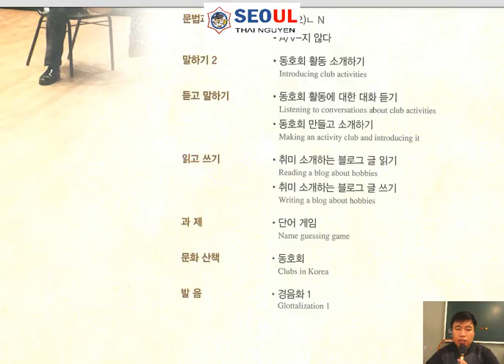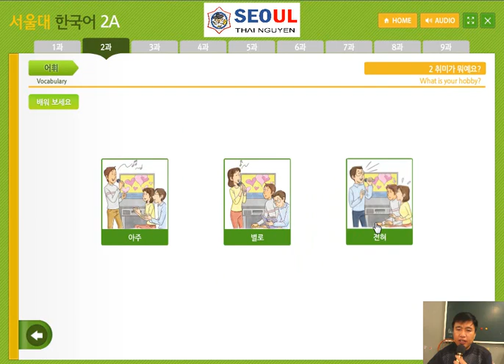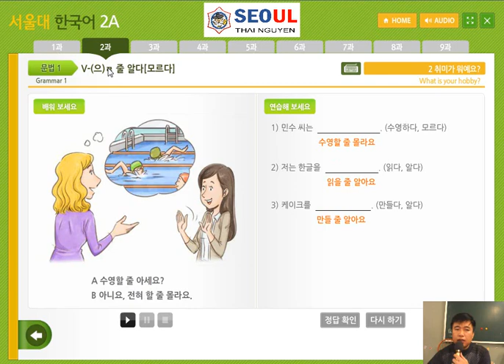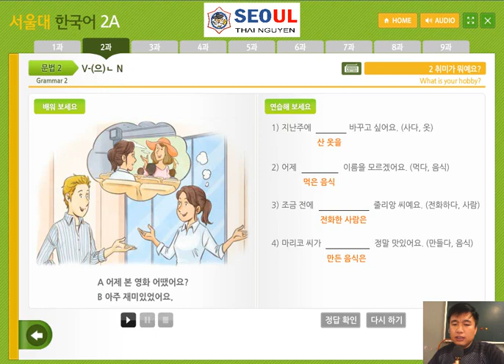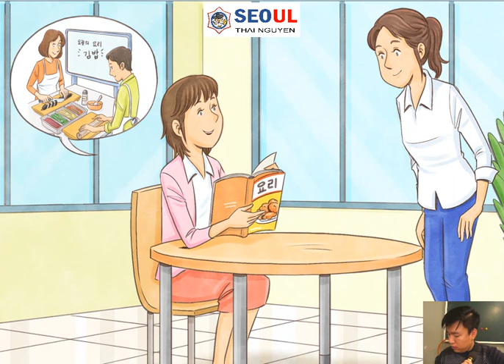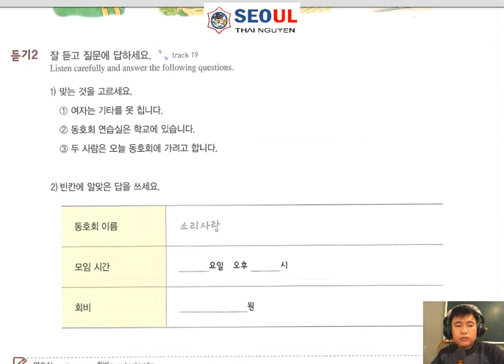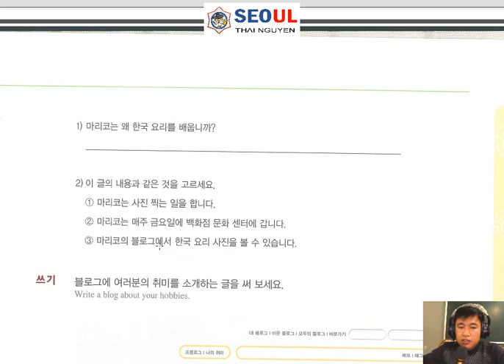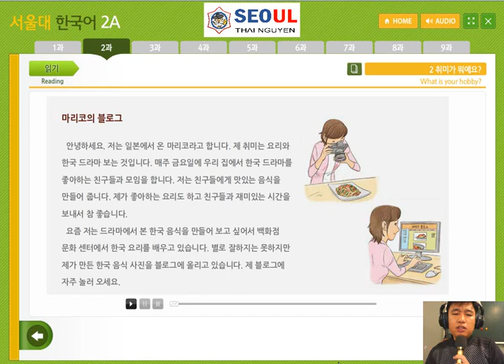Tiếng Hàn Seoul 2A. Bài 2: 취미가 뭐예요? Sở thích của bạn là gì?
YÊU CẦU KỸ NĂNG SAU KHÓA HỌC

Bài 1: Chào hỏi, giới thiệu về gia đình, quê hương, thực hành thành thục
Bài 2: Sở thích của bạn là gì ? Cách xây dựng và hoạt động của câu lạc bộ, thực hành thành thục.
Bài 3: Nói về kinh nghiệm đề nghị và kỹ năng từ chối, thực hành thành thục,
Bài 4: Kỹ năng chọn áo, mua và đổi - trả lại hàng. Thực hành thành thục.
Bài 5: Đề cử các gói du lịch và một số địa điểm du lịch, thực hành thành thục.
Bài 6: Gửi bưu phẩm và Đổi tiền ở ngân hàng, thực hành thành thạo
Bài 7: Tìm đường và chỉ đường, thực hành thành thục.
Bài 8: Biểu hiện sự cảm thông và kể về bầu không khí tại cuộc phỏng vấn, thực hành thành thục.
Bài 9: Hỏi và truyền đạt nội dung thông tin, trò chơi đố vui trên đài tiếng nói, thực hành thành thục,

Nội dung chương trình Tiếng Hàn Seoul 2A:

Bài 1: 처음 뵙겠습니다 Rất hân hạnh gặp mặt lần đầu.

Bài 2: 취미가 뭐예요? Sở thích của bạn là gì?

Bài 3: 콘서트에 가 봤어요? Bạn đã từng đi tới buổi công diễn chưa?

Bài 4: 옷이 좀 큰 것 같아요 Cái áo này có vẻ hơi rộng.

Bài 5: 어디에 가면 좋을까요? Nếu đi tới đâu thì tốt nhỉ?

Bài 6: 비행기로 보내면 얼마예요? Nếu gửi đồ bằng máy bay mất bao nhiêu tiền?

Bài 7: 한옥마을이 어디에 있는지 아세요? Bạn có biết làng Hanok ở đâu không?

Bài 8: 정말 속상하겠어요. Nhìn bạn thực sự rất buồn.

Bài 9: 문의할 게 있는데요. Tôi có mấy vấn đề cần hỏi.

NHẬN HỌC VIÊN THAM GIA CÁC LỚP HỌC ONLINE TOÀN QUỐC VÀ HỌC TRỰC TIẾP TẠI THÁI NGUYÊN